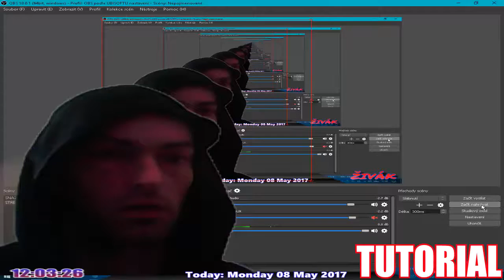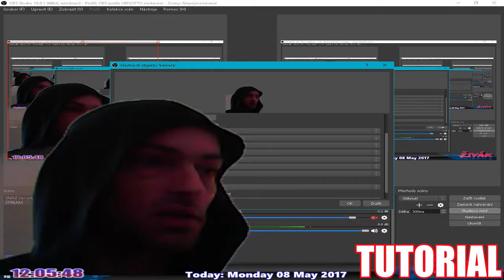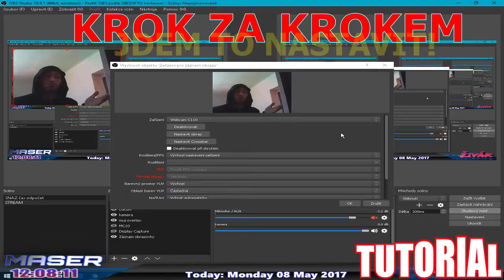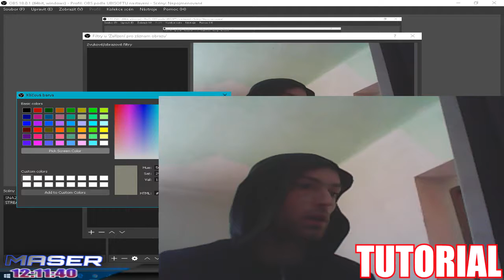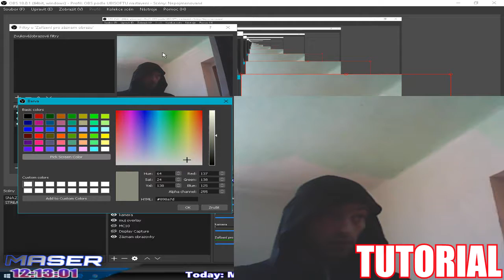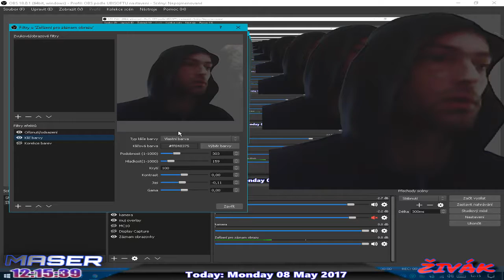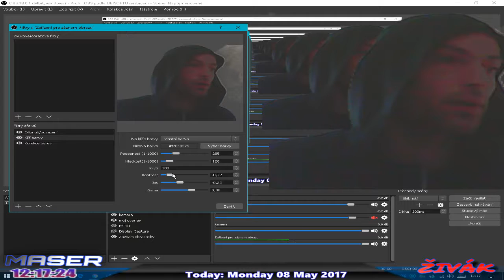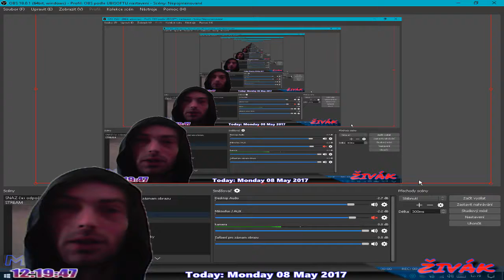(TUTORIAL) [GREEN SCREEN] ➜FUNGUJE!!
OBS➜ !!Zcela zdarma a  bez peněz GREEN SCREEN!!
📌➜Dneska vám po dlouhé době přináším Tutorial jak na green screen,zcela zdarma a nedáte i korunu z kapsy.
➜PRASKLA VÁM Žárovka A Nemáte PENÍZE na novou!,
➜MÁTE NAPLANOVÁNÝ ŽIVÍ PŘENOS-A CO TEĎ?!
➜Ve videu vám vše ukáži jak na to 👌
🙂Díky za shlédnutí,palec,SUB🙂

▼ Další info ▼
➜!Funguje jen za dne a má menší mouchy!
➜ NOUZOVÉ ŘEŠENI !

📌Pc SESTAVA:
📌4GB RAM (PRO ZATÍM)
 📺Featured video📺